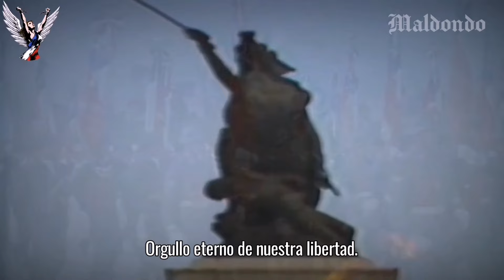"Soldados del 73" Canción a la Junta Militar.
⚠️ Este video no fue realizado con fines políticos y no refleja el pensamiento del canal.